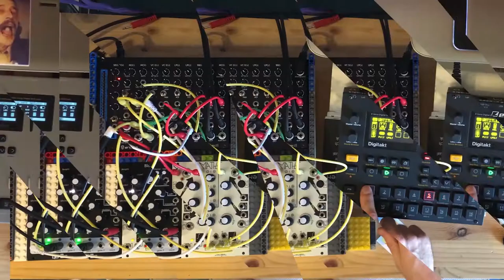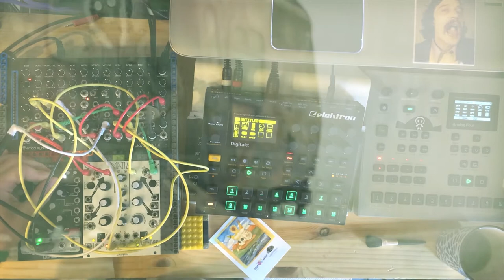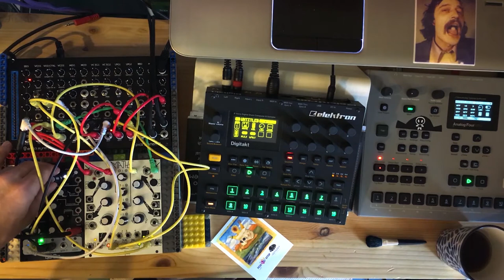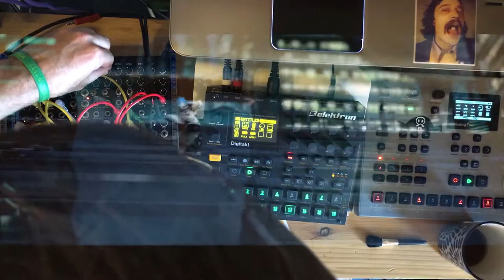Music for Vadim c мультиками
В этом видео три трека из сыгранного на днях лайва:
0:10 "Последнее дыхание"
8:54 "Схожу погулять"
13:00 "Зло всё равно победит"

В первом треке хорошо лёг видос да простит мне YouTube

надеюсь, эти ребята не разозлятся

Идея этих композиций, исследовать Бога Музыки через модуляр (модулярный синтезатор -- слева он).